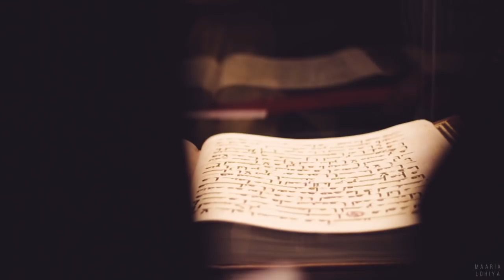The Hajj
A small cinematic video about my once in a lifetime Hajj pilgrimage.

Find more of me on Instagram: @justmebreathing